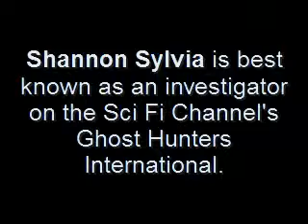GHI's Shannon Sylvia Interview part three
Shannon Sylvia is best known as an investigator on Sci Fi Channel's Ghost Hunters International.  She has also appeared on A&E's Paranormal State.